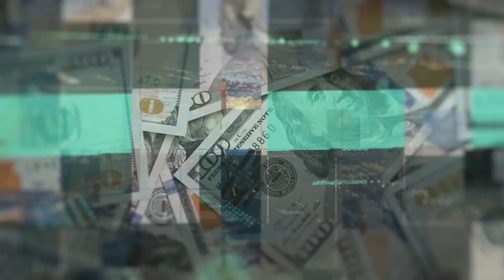Uncovering the Shocking Reality of EV Fires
In this eye-opening video, we uncover the shocking reality of EV fires and the safety measures you need to know. If you're interested in electric vehicles, this is a must-watch!
In this eye-opening video, we uncover the shocking reality of EV fires and the safety measures you need to know. If you're interested in electric vehicles, this is a must-watch!How often do electric vehicles catch on fire and do they explode? Do people die in EV fires?Do gas cars catch on fire?Electric vehicles (EVs) are gaining popularity, but safety concerns linger. This video investigates the truth behind EV fires. Host David analyzes data and compares fire risks between EVs and gas-powered cars. Bill Moore, founder of EV World News, joins the discussion. Learn facts and dispel myths surrounding EV fires. Here, you'll discover:Are EVs more prone to fires than gas cars?Statistics on fire-related deaths in EVs vs. gasoline vehicles.How to choose safe and reliable electric bikes.The potential role of misinformation in the EV fire debate.evfire EVsafety electricvehicles EVfiremythAt EV WORLD NEWS, we are committed to providing educational resources and emerging trends to our audience. We feature industry professionals and cover a diverse range of topics from green energy to the stock market, including insights into leading brands like Tesla, Lucid, and Rivian.👍 Like, Subscribe, and Engage! 🤝If you found these updates intriguing, drop a comment sharing your thoughts and suggestions. Don't forget to like and subscribe for more captivating insights into the electrifying world of EVs, green energy, and market trends! more in-depth information and to engage with other electric vehicle advocates.follow on Facebook on Twitter your support helps drive forward the narrative of electric vehicles and their positive impact on our lives. Thank you for choosing EV WORLD NEWS as your trusted source for electric vehicle news and insights.